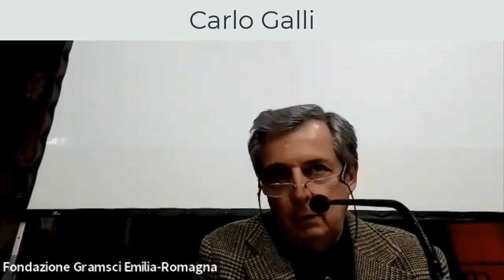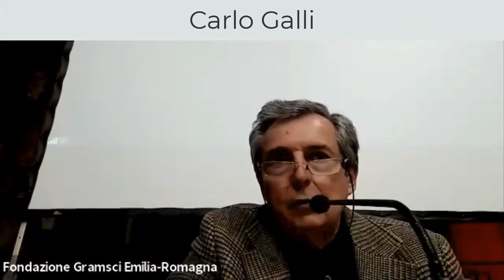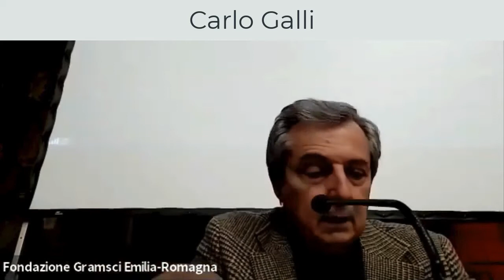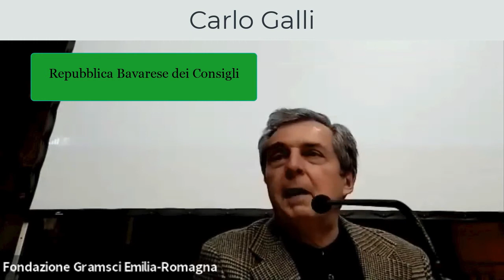Max Weber - Tecnica e burocrazia perderanno il conflitto con la vita. [Carlo Galli]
Max Weber - NON IMPORTA CONTINUIAMO.
 Tecnica e burocrazia perderanno il conflitto con la vita. [Carlo Galli]